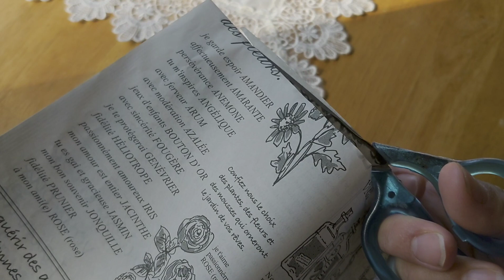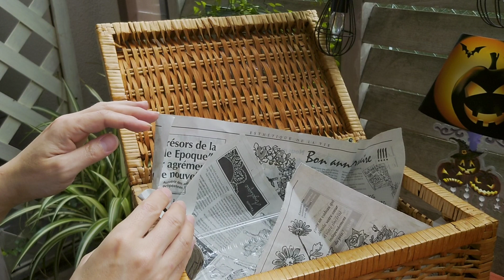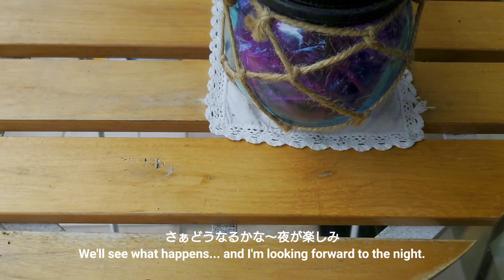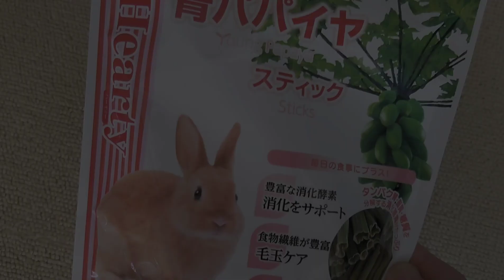暮らしのvlog｜ベランダ癒し空間作り｜秋ハロウィン｜うさぎのかわいい咀嚼音｜Creating a balcony healing space in autumn ｜Cute rabbit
夏の癒し空間だったベランダを秋&ハロウィン風の癒し空間へ模様替えをしました♪
布１枚でガラリと雰囲気が変わります。
後半はおもち🐰の癒し動画です♪青パパイヤスティックを食べるかわいい咀嚼音をお楽しみください(*^-^*)

よろしければこちらもご覧下さい♪

We redecorated the balcony, which was a healing space in the summer, into an autumn and Halloween style healing space. The atmosphere changes completely with a piece of cloth. The second half of this video is a healing video of Omochi 🐰... Please enjoy the cute chewing sound.

このチャンネルでは「日々の暮らしを楽しむ」をテーマに、うさぎのおもち🐰との日々の暮らしを楽しみながら、ちょっとした情報や料理等、観てくださる方のお役に立てるような情報や癒しを未熟ではありますがまったりとお届けしていきたいと思っています(*^-^*)
スマホで撮影&編集しているため手ぶれや画像が悪い等があるかと思いますが、どうぞよろしくお願いします(*^-^*)

週１～２回ほどの不定期のペースになりますが

This channel is based on the theme of "Enjoying everyday life" and I hope that I can provide you with information and cooking tips that will help you enjoy your daily life with your rabbit friend, as well as provide you with some comfort. I'm shooting & editing with my phone, so I'm sure there's some shake, bad images, etc., but please, please do your best (*^-^*) It's going to be an irregular pace, once or twice a week.

おもち🐰の紹介〉
2017年9月生まれ
ロップイヤーの男の子

おもち🐰は息子が自分の部屋で飼い始めたうさぎさんだったのですが、その可愛さに魅了された家族(*´∀｀)
いつしかおもち🐰はリビングへと移り、おもちを中心に全てが動き出すようになっていったのです(笑)
子うさぎちゃんは触りすぎたり構いすぎてはいけない、と大切に大切におもちを扱っていた家族だったのですが……
抱っこの練習をし忘れ(笑)
おもち🐰は抱っこが苦手です(≧▽≦)
性格はおっとりとしていてちょっと臆病。
りんご🍎に目がなく、スリッパを咥えて走り回って遊ぶ事とボール遊びが大好きです。
こんなおもち🐰をよろしくお願いします。
Introduction of Omochi 🐰 Born in September 2017 Rope-year boys. Momochi 🐰 was a rabbit that my son started keeping in his room, and the family was fascinated by the cuteness of the rabbit ( ). At some point, Omochi 🐰 moved into the living room and everything started to move around Omochi, lol. We were a family that treated the baby bunny with great care and respect, not touching it too much or caring for it too much. I forgot to practice cuddling (lol) Momochi 🐰 is not good at cuddling (≧≦) His personality is calm and a little timid. She loves to play around and play ball with slippers in her mouth. Please take good care of my 🐰.

この動画で使用したBGM
「夕暮れの砂浜で」クラウンジ様
「爽やかな朝」田中芳典様